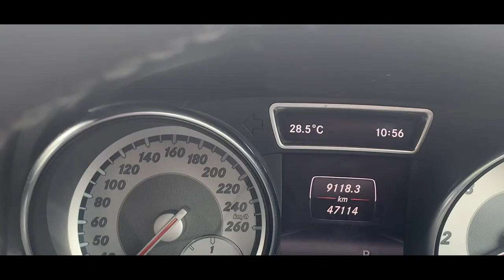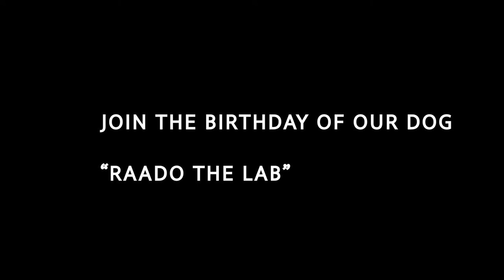RAADO KA BIRTHDAY AND NIKON Z50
This is my Vlog 1related to Raado ka Birthday and What a day spent. I finally got Nikon Z50 for myself for vlogs. DO join in the celebration :(🥳 🎉 🎊 🍾